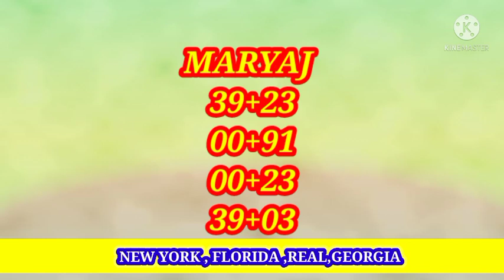Flash!! 3 BOUL BÒLÈT CHO POU TIRAJ 09/07/2021 💯BINGOO🔥05🔥NY🔥62🔥FL